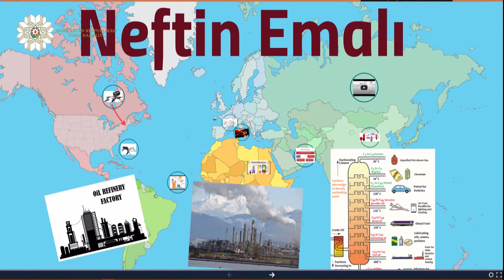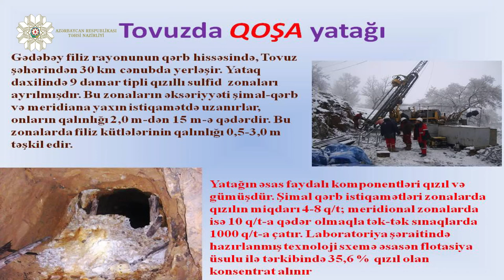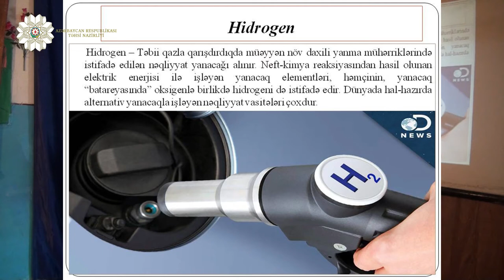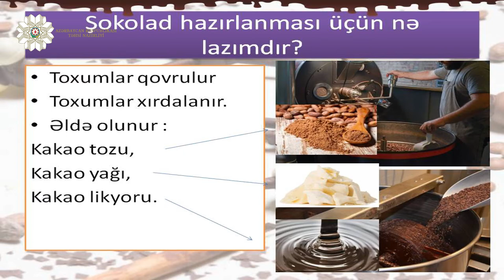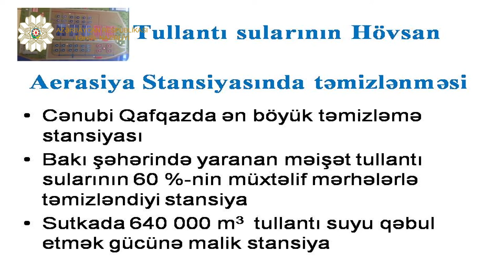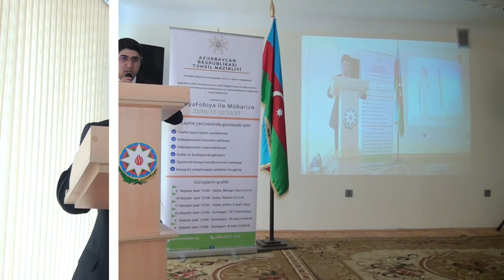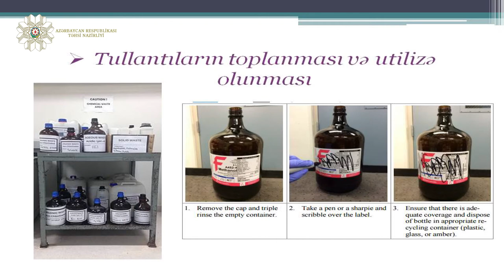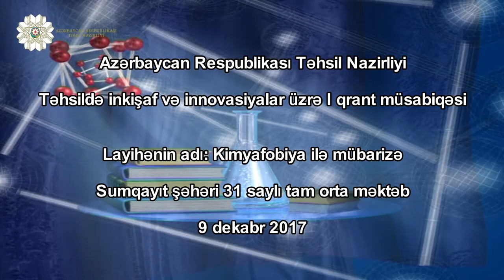2017 KİMYAFOBİYA İLƏ MÜBARİZƏ 28 dəqiqə